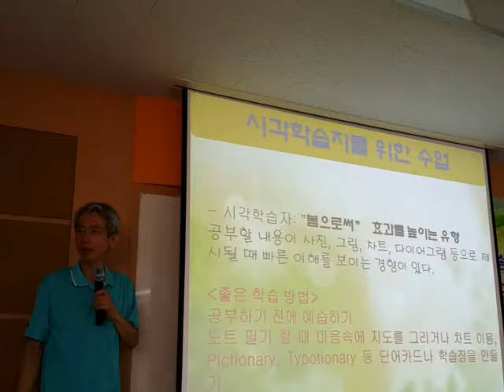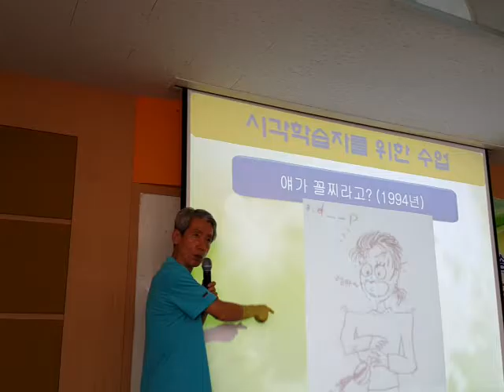학습부진인가 학교부진인가